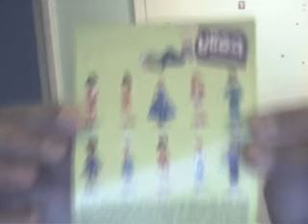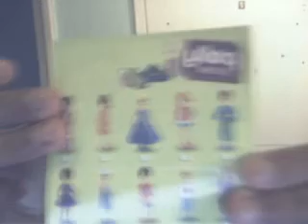squinkies with tori7331